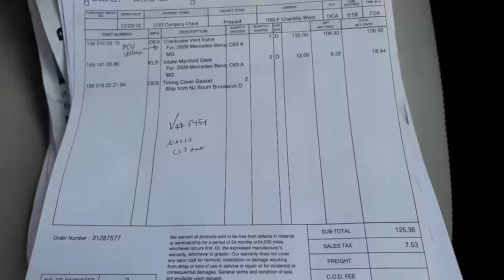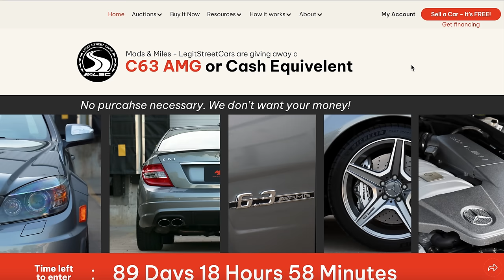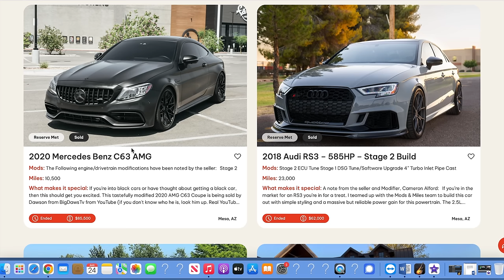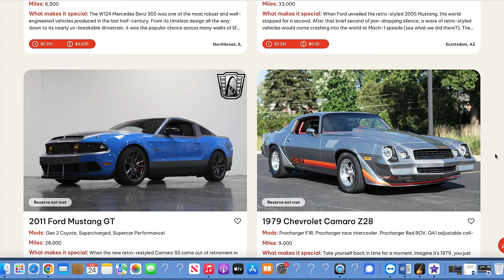I Bought A Blown Engine C63 AMG 800 Miles Away! Flew In With A Bag Of Tools To Fix It & Drive Home!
In this video, we fly 800 miles with a bag full of tools and parts to fix and drive home my new C63 AMG that I bought sight unseen. Enjoy the adventure and let me know what's the farthest from home you've been stranded in a car.

Financing is available right from the site with no limitations on age, mods, miles, etc!

Scroll down the page to "preferred customer" and click "learn more" to get the deal!

Everything car-related I recommend from Amazon!